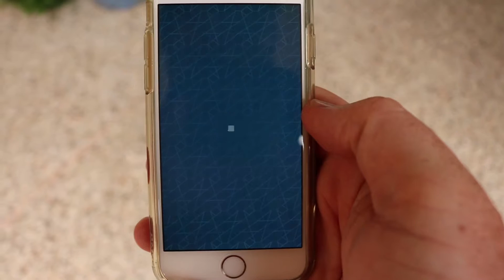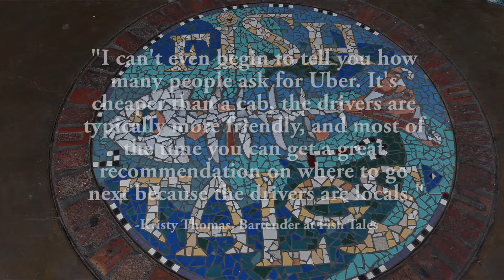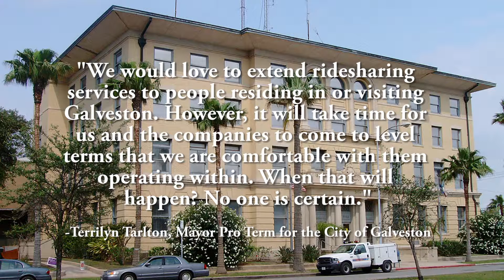Uber Shutdown in Galveston, TX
This short media package gives a brief explanation of why the ride sharing service known as "Uber" is no longer offered on the island. With thoughts and opinions from Galveston City officials, Uber users, and Uber drivers, the package offers insight that help to both inform visitors and resident of Galveston, as well as give them a basis of knowledge that may lead them to stir up some change on the island.